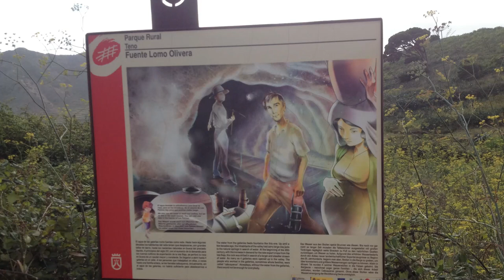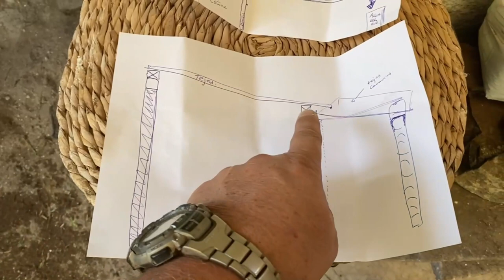BVRC068 This is a Reality TV edit. Raw footage of our week’s work making our dreams come true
I apologise to everyone, but the video isn’t ready this week ….  But I may not re-Edit it any time soon t:  here’s a rough cut version which is quite entertaining. Enjoy the drilling !  😂🤣😂

But its also an experiment to see how taw the video can be without losing you interest

So please comment and let me inos what you think Do you like this stule ? Or do you prefer more polished and produced material ?

Buenavista Rural Club